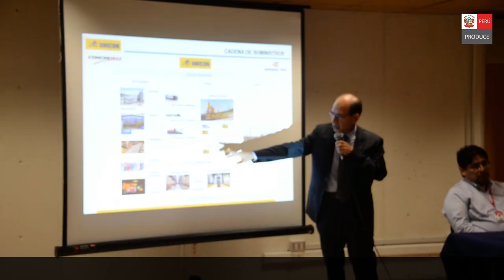Innóvate Perú | Empresa Unicon, beneficiario del Programa de Desarrollo de Proveedores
"Mejora de la productividad e innovación de las empresas proveedoras de la Unión de Concreteras" es el nombre del proyecto que desarrolla la empresa Unión Andina de Cementos, con el cofinanciamiento y apoyo técnico del Programa Innóvate Perú, a través del Concurso Programa de Desarrollo de Proveedores.